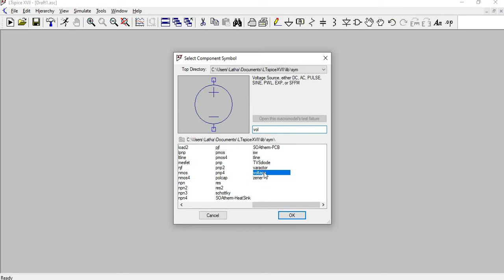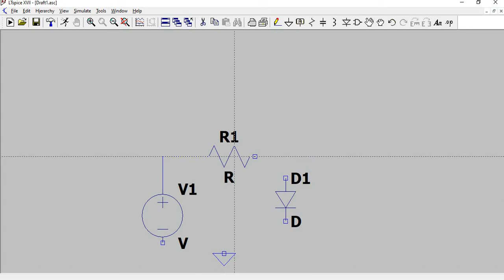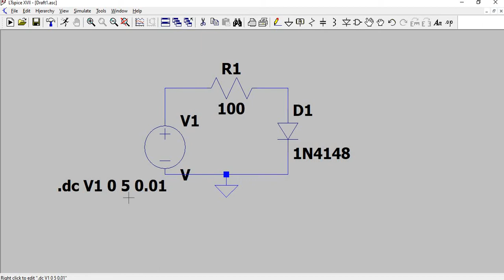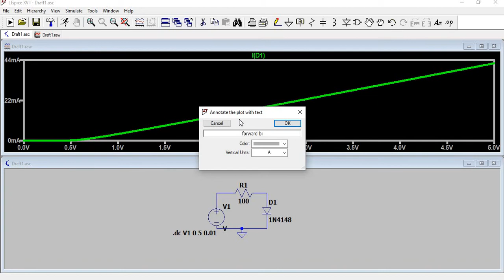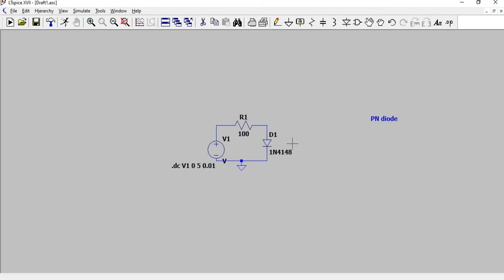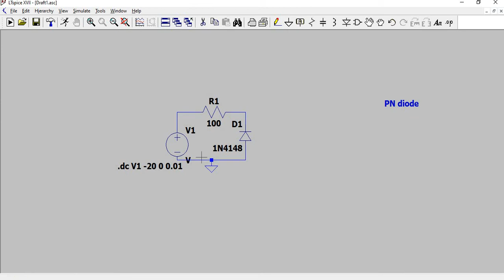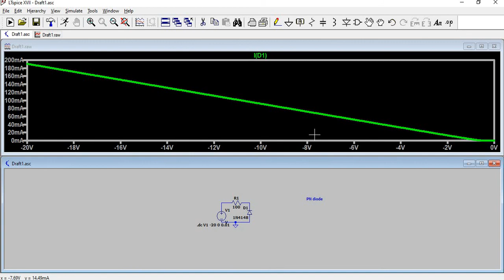PN Junction Diode Characteristics - LTspice - in Tamil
PN junction diode forward and reverse bias characteristics experiment performed in LTspice - explained in tamil